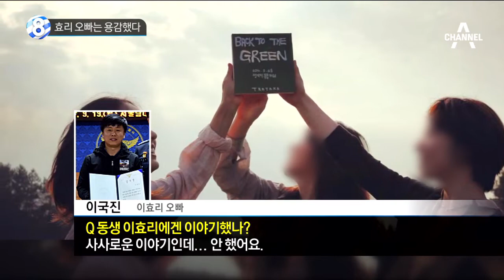효리 오빠는 용감했다_채널A_뉴스TOP10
효리 오빠는 용감했다